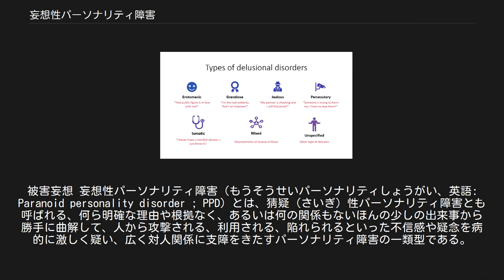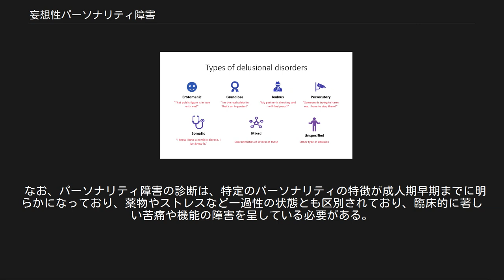妄想性パーソナリティ障害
被害妄想 妄想性パーソナリティ障害（もうそうせいパーソナリティしょうがい、英語: Paranoid personality disorder ; PPD）とは、猜疑（さいぎ）性パーソナリティ障害とも呼ばれる、何ら明確な理由や根拠なく、あるいは何の関係もないほんの少しの出来事から勝手に曲解して、人から攻撃される、利用される、陥れられるといった不信感や疑念を病的に激しく疑い、広く対人関係に支障をきたすパーソナリティ障害の一類型である。
 「精神障害#定義」も参照 精神医学的障害の一種である。
 この症状は、拒絶・憤慨・不信に対して過剰な感受性を示すとともに、経験した物事を歪曲して受け止める傾向に特徴がある。
普通で友好的な他人の行動であっても、しばしば敵対的や軽蔑的なものと誤って解釈されてしまう。
本人の権利が理解されていないという信念に加えて、パートナーの貞操や貞節に関する根拠の無い疑いであっても、頑固に理屈っぽく執着する。
そのような人物は、過剰な自信や自己指示を誇大にする傾向がある。
 この障害は強大な権力を持つ者、特に一代で成り上がった絶対権力者に非常に多く、独裁者の病であることが知られている。
独裁者は常に他人に蹴落とされる可能性（それも命を失う可能性）を秘めており、部下を常時監視する必要がある。
成り上がりの独裁者は自分が独裁者になる過程で、前の支配者を謀略で失脚させるようなことをしていたり、自身の暗殺計画が発覚したり、実行されたりすれば、より部下を信用することができなくなり（周りにいる部下は自分と同等以上の野心家である）、さらに命を狙われる可能性がある。
そのため元々の性格はそのような兆候のない者でも、成り上がった独裁者は必然的に妄想性パーソナリティ障害を形成し、そのような特徴を示さない独裁者の方が少ない（例：ヨシフ・スターリン、アドルフ・ヒトラー）。
なお普通の巨大な会社の社長や、巨大宗教団体の教祖にも見受けられる。
（参考文献：岡田尊司『パーソナリティ障害』PHP新書） A. 他人の動機を悪意のあるものと解釈するといった、広範な不信と疑い深さが成人早期までに始まり、種々の状況で明らかになる。
以下の4つ（またはそれ以上）によって示される。
 十分な根拠もないのに、他人が自分を利用する、危害を加える、またはだますという疑いを持つ。
 友人または仲間の誠実さや信頼を不当に疑い、それに心を奪われている。
 情報が自分に不利に用いられるという根拠のない恐れのために、他人に秘密を打ち明けたがらない。
 悪意のない言葉や出来事の中に、自分をけなす、または脅す意味が隠されていると読む。
 恨みをいだき続ける。
つまり、侮辱されたこと、傷つけられたこと、または軽蔑されたことを許さない。
 自分の性格または評判に対して他人にはわからないような攻撃を感じ取り、すぐに怒って反応する。
または逆襲する。
 配偶者または性的伴侶の貞節に対して、繰り返し道理に合わない疑念を持つ。
 また診断基準Bが、統合失調症や、精神病性の障害、一般身体疾患によるものではないことを要求している。
 なお、パーソナリティ障害の診断は、特定のパーソナリティの特徴が成人期早期までに明らかになっており、薬物やストレスなど一過性の状態とも区別されており、臨床的に著しい苦痛や機能の障害を呈している必要がある。